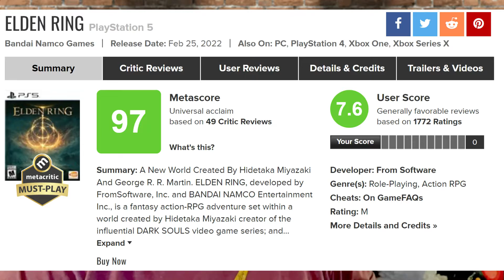Call of Duty 2023 Delayed | Potential Fallout New Vegas 2?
In this Weekly News Video, Stando talks about a potential Fallout New Vegas 2 and how New Vegas has an amazing story and people played it despite it had a buggy launch. Call of Duty 2023 being delayed and their will be a new IP in it's place. And how Elden Ring while getting massive critical acclaim, launch in an unoptimized state.

Links
Twitch | Weds - Fri @ 8 PM EST and Weekends @ around the afternoon EST

Timestamps
0:00 Intro
0:32 Talks of a Sequel of Fallout New Vegas
3:53 Call of Duty 2023 Delayed | New IP takes it's place
7:12 Elden Ring Launches in a unoptimized state on PC
9:37 Gaming Coming Out This Week

Sources
Fallout New Vegas 2 is reportedly in ‘very early talks at Microsoft’ by VGC

Next Year's Call of Duty Has Reportedly Been Delayed to the Following Year by IGN

Elden Ring PSA: Bandai Namco warns of PS5 save bug by the Verge